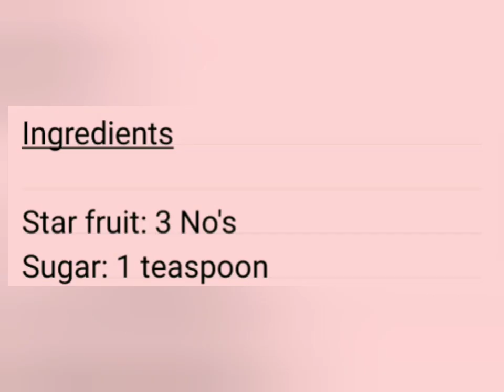തടി കുറയ്ക്കാൻ ഒരു ജ്യൂസ് / Star fruit juice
Juice ideal for weight loss and hair growth which can be prepared in 5 minutes

Link to star fruit jam